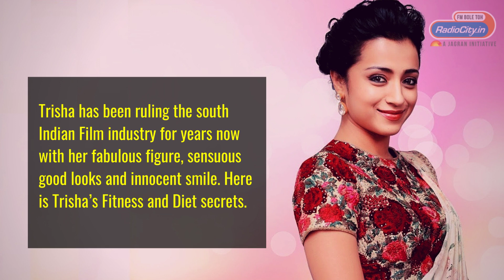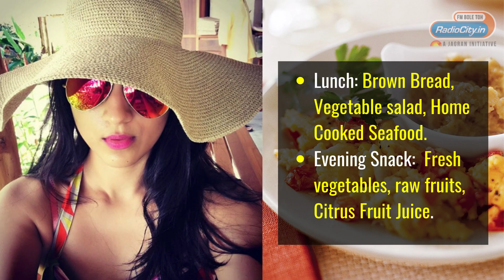Trisha Krishnan – Fitness and Diet Secrets | Radio City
Trisha has been ruling the south Indian Film industry for years now.  And it’s not only the film industry that she is been ruling but, also have left men gasping for breath with her fabulous figure, sensuous good looks and innocent smile. But all this is not that easy, maintain that physique and appearance. So here we reveal Trisha’s Fitness and diet regimen that will help everyone get those beautiful physique.